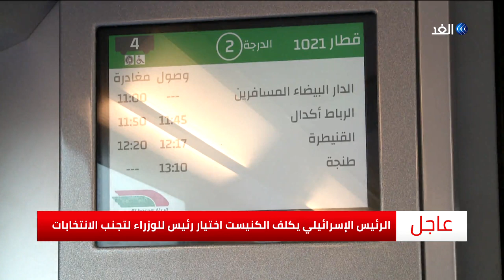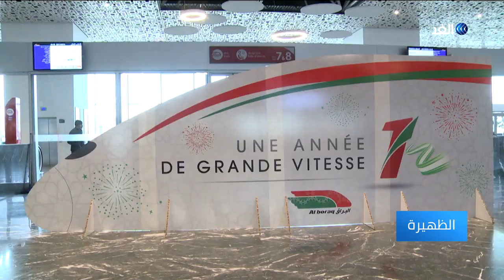المغرب | الاحتفال بمرور عام على اطلاق «البراق» خط القطارات فائق السرعة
في الذكرى الأولى لإطلاق القطار فائق_السرعة البراق، في المغرب أعلن المكتب الوطني للسكك الحديدية أن 2.5 مليون شخص، سافروا على متن القطار حتى أكتوبر الماضي فيما، ينتظر أن تصل حصيلة راكبي البراق إلى ثلاثة ملايين شخص مع نهاية السنة الحالية... المزيد من التفاصيل عبر التقرير المصور لمراسلة الغد من الرباط، فدوى المرابطي، عبر الفقرة الإخبارية.